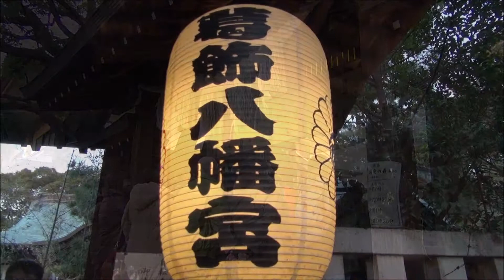[2013-12-31][10]市川市葛飾八幡宮‹茅の輪くぐり›